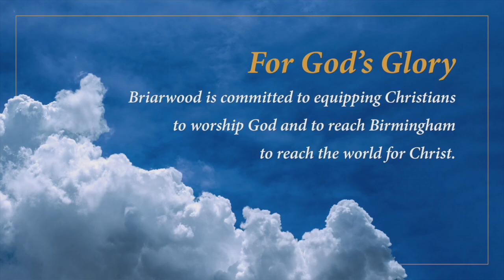Jesus, Stooping to Our Need | Dr. Neil Stewart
Briarwood Presbyterian Church
Sunday Morning Worship Services:
I. Global Ministries Conference 2024
Making the Most of Every Opportunity
“Jesus, Stooping to Our Need”
Isaiah 52:13–15
Dr. Neil Stewart